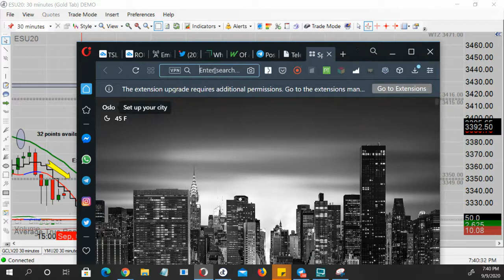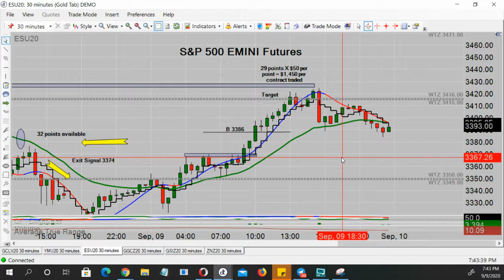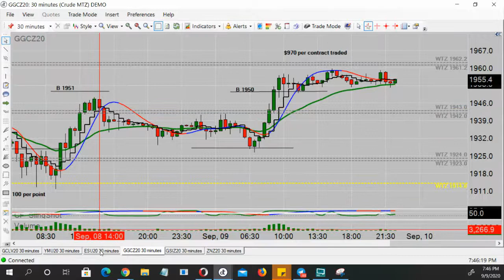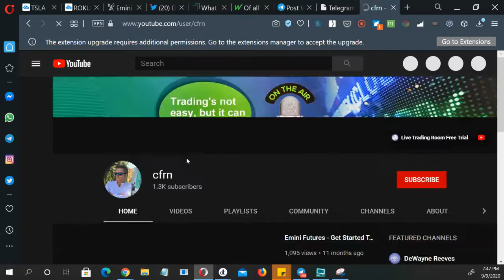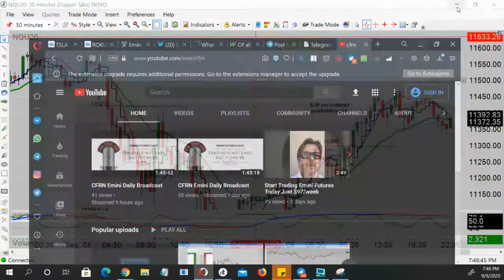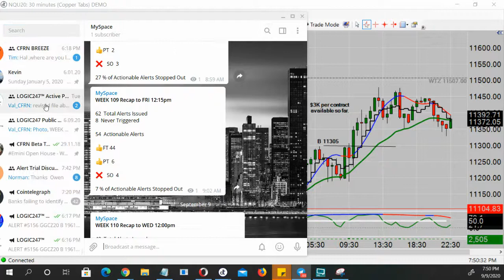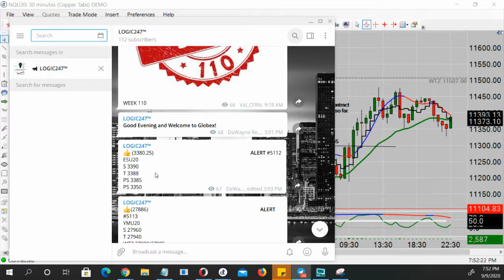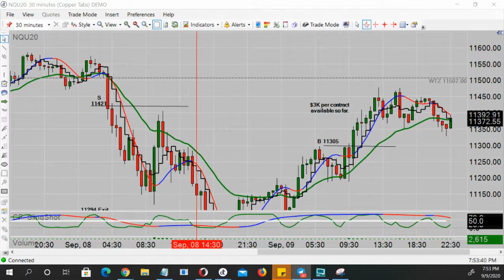Emini Futures Results From Last Night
Here are a few of the Alerts we sent our Traders last night. Quite the bargain for $97/wk. Come and see for yourself!

Join us Live @ 12Noon EDT every trading day.
Tune in M-F from 12-2:00pm Eastern for the longest-running Daily Live Emini Show on the Internet. We are now in our 2nd Decade of Broadcast History.

Use of all CFRN Products and Services signifies you have read all CFTC Required Disclosures and CFRN Disclaimers Trading is risky. You can lose all of your money and then some.  PAST PERFORMANCE IS NOT NECESSARILY INDICATIVE OF FUTURE RESULTS.

Bring 'em.

To spend 1 Week in our Live Emini Trading Room

CFTC REQUIRED RISK DISCLOSURE STATEMENT

This is neither a solicitation nor an offer to Buy/Sell futures. No representation is being made that any account will or is likely to achieve profits or losses similar to those discussed on this web site. The past performance of any trading system or methodology is not necessarily indicative of future results.or methodology is not necessarily indicative of future results.